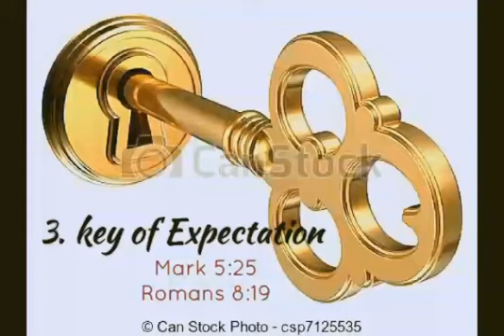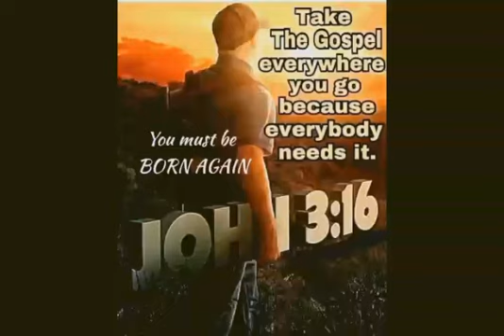Mystery of key by Pastor Oluyemi Emmanuel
Video from Pastor Emmanuel Oluyemi